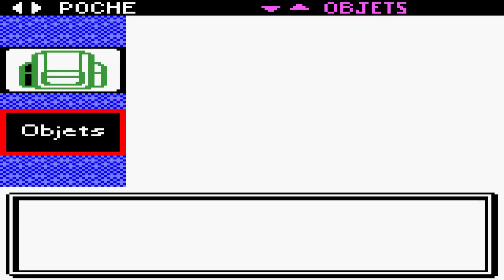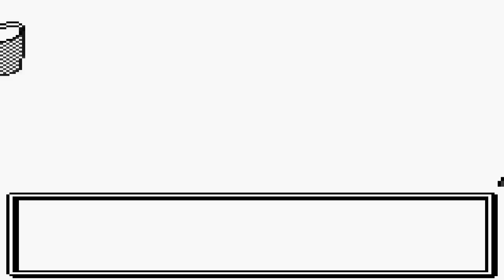Pokémon Or - Episode 5 - Direction Roselia!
Cette émission est également disponible sur Gear Network a cette adresse!

Allons y! Battons Blanche a l'arène de Doublonville puis dirigeons nous vers... Roselia!

Adran